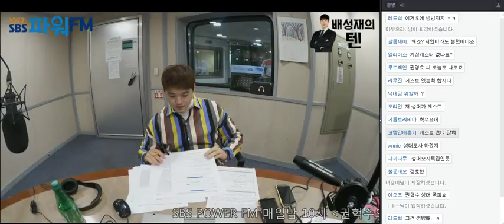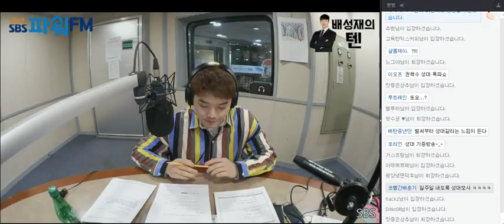20180216 배성재의 텐 평창특집 스페셜DJ 권혁수 설날특집 생녹방 코빨간배춘기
SBS POWER FM 107.7 밤 10시 배성재의 텐 스페셜 DJ 권혁수 설날특집
배성재의 텐 생녹방 일정은 홈페이지를 통해 확인하 실 수 있으며 카카오티비를 통해 시청과 참여 가능합니다.